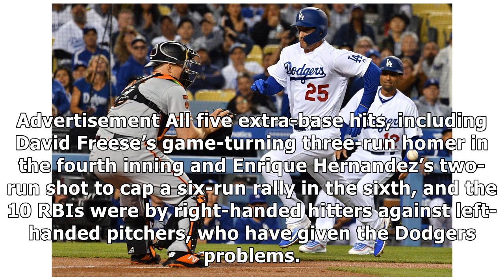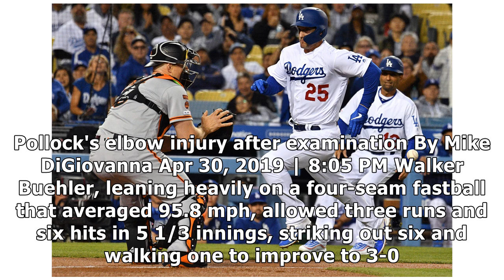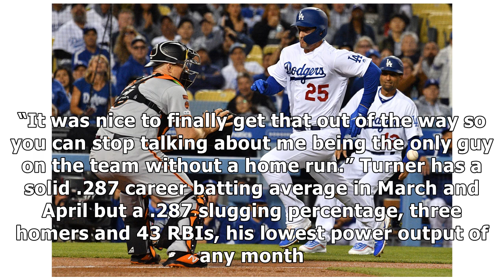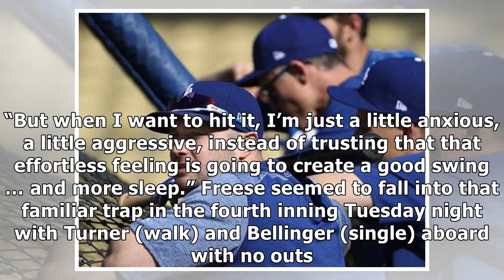Justin Turner and David Freese homer in Dodgers' rout over the Giants